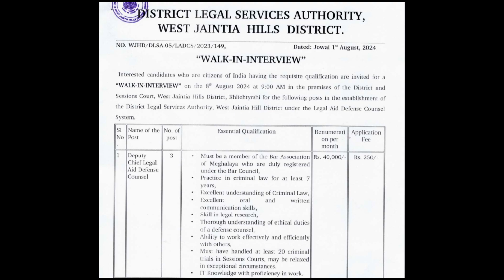Laitkam 15 tylli ki post @District Legal Services Authority (DLSA)West Jaintia Hills District, Jowai